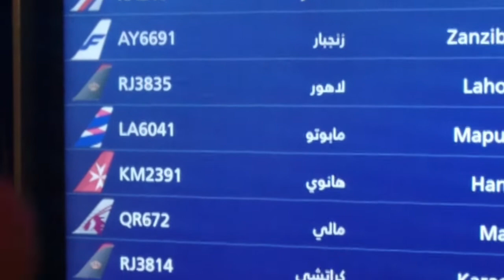Abu Dhabi to Qatar Travel |abu Dhabi se Katar tak ka Safar ||ayan athar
abudubai

Dhruv rathee
 vlog
 Dhruv Rathee girlfriend
 dhruv rathee
 travel
travel vlog
 indian vlogger
 flying beast
carryminati
best places to travel
Europe travel
Europe trip
Tourism
qatar
doha
best airline
best business class seat
emirates
 Qatar Airways
 Qatar Airways b787
dreamliner
a380
business class review
Dhruv rathee
vlog
Dhruv Rathee girlfriend, dhruv, rathee
travel
travel vlog
indian vlogger
 flying beast
 carryminati
Europe travel
 Europe trip
Tourism
 Qatar
Qatar Tourism
 Doha
 Doha travel
doha qatar
 fifa world cup qatar
driving in qatar
kirk oldfield
driving in doha
doha corniche
 corniche qatar
Qatar city
 Qatar 2022 Omar Al Mukhtar Street
al bidda street
 al istiqlal street
al markhiya street
 dafna street
 2160p 4k hdr 60fps
katar
mundial